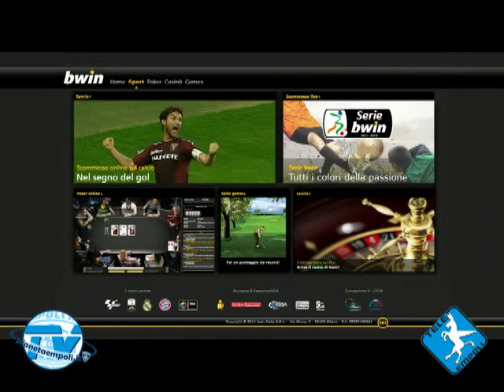PIANETAEMPOLI.IT - TELEEMPOLI | Sintesi Empoli-Padova 2-4 (7a Giorn. Serie B 2011/12)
L'Empoli conosce la quinta sconfitta stagionale in sette partite davanti al proprio pubblico, travolto dalla supremazia pressochè totale del Padova. Azzurri in vantaggio al 9' con Tavano ben imbeccato da Coralli. Poi in campo resta solo il Padova che al 12' pareggia con Portin, al 24' va in vantaggio con Cacia. Nella ripresa al 24' segna un grandissimo gol Milanetto, poi al 26' poker di Cutolo. Il Castellani esplode la propria rabbia a squadra e allenatore. Al 37' il 2-4 di Ficagna, nel dopogara contestazione alla squadra azzurra.